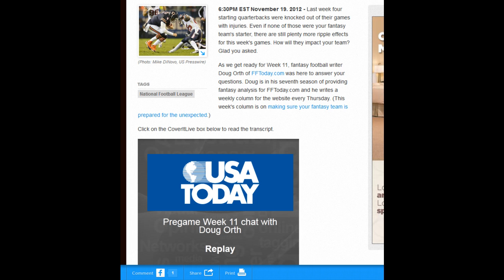Week 11 pregame fantasy chat with Doug Orth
6:30PM EST November 19. 2012 - Last week four starting quarterbacks were knocked out of their games with injuries. Even if none of those were your fantasy team's starter, there are still plenty more ripple effects for this week's games. How will they impact your team? Glad you asked.

As we get ready for Week 11, fantasy football writer Doug Orth of FFToday.com was here to answer your questions. Doug is in his seventh season of providing fantasy analysis for FFToday.com and he writes a weekly column for the website every Thursday. (This week's column is on making sure your fantasy team is prepared for the unexpected.)